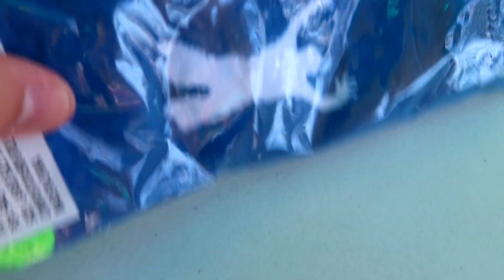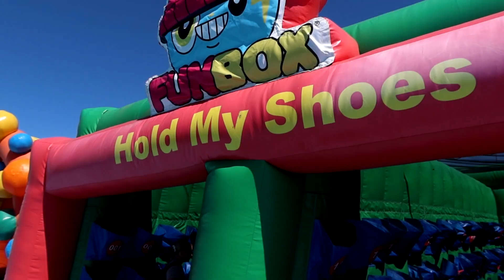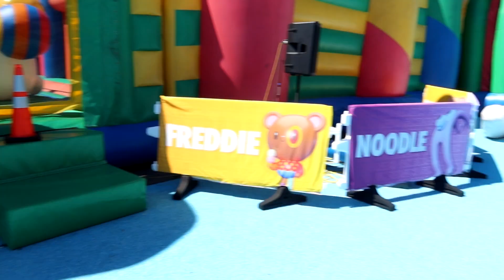Funbox | World's Biggest Bounce Park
Join us as we experience Funbox, the world's biggest bounce park!